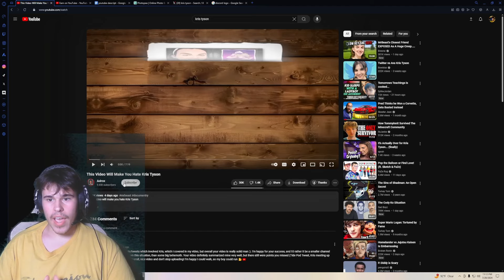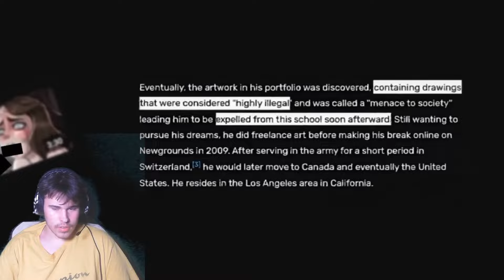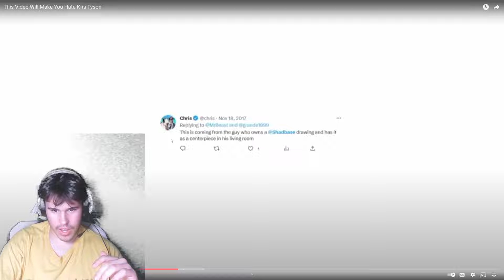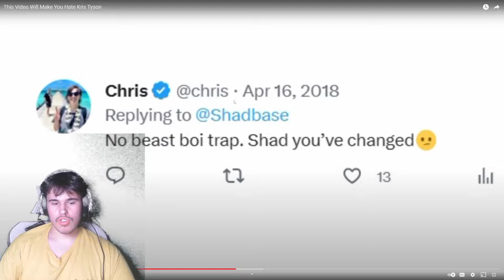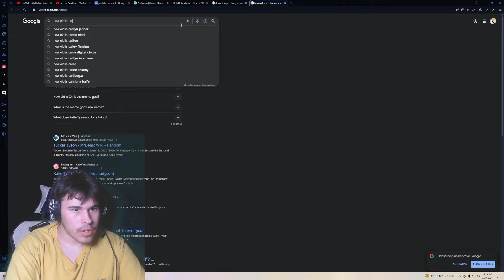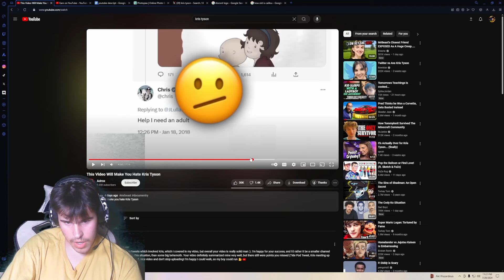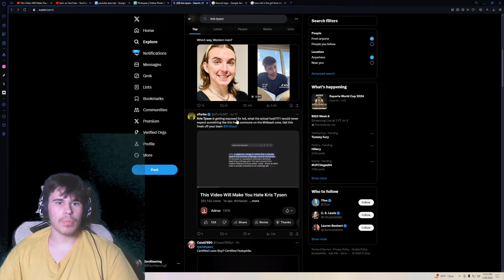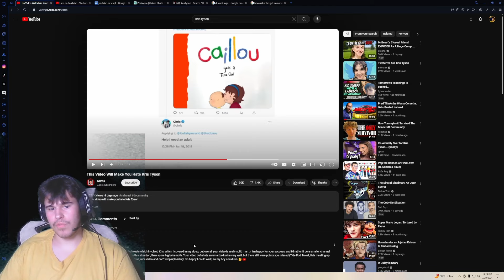Kris Tyson IS A DISGUSTING WEIRDO